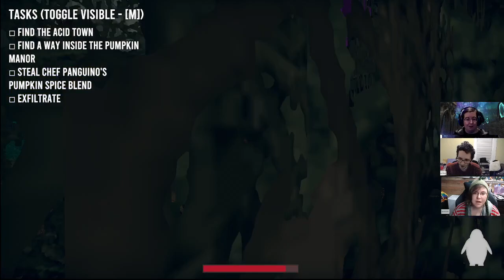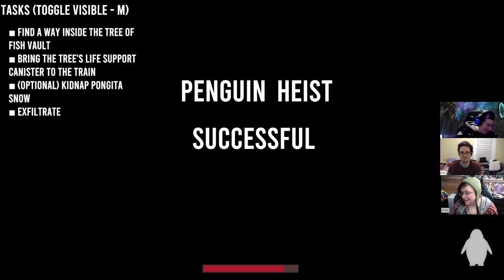[VOD] The Greatest Penguin Heist of All Time, feat Johnny1Take and pookarah! We are heisty pengus!!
[VOD 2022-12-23] Shortly after the big December update, reflecting tons of positive changes in the game! As always, playing with my streamer friends Johnny1Take and pookarah! There's some wonkiness with their sound early in the stream, but I resolved it pretty early on!